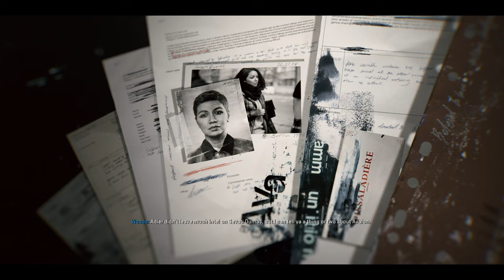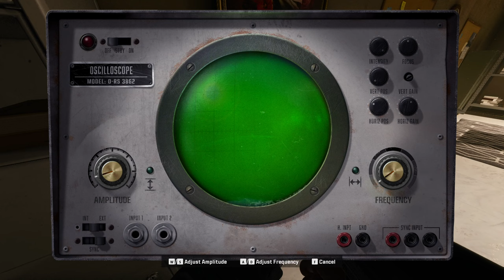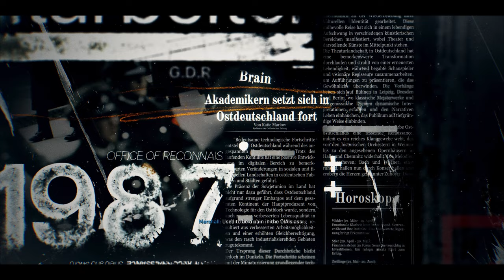CALL OF DUTY BLACK OPS 6: PC Walkthrough Gameplay: Part 2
Discord: Connect with other awesome gamers on my Discord channel!